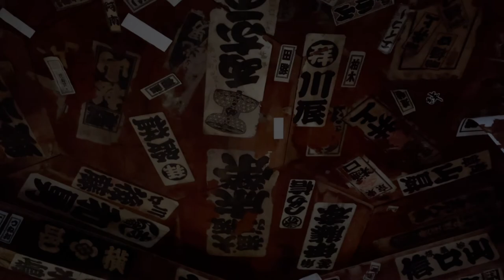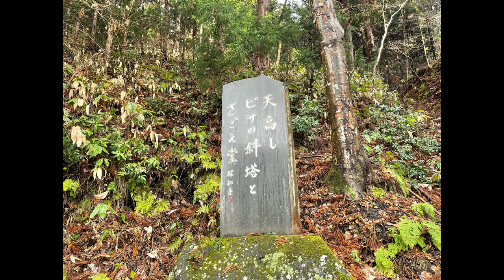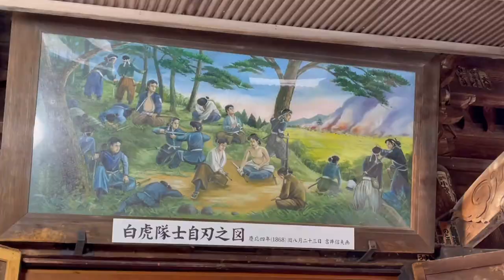【Japan Vlog】会津若松〜白虎隊眠る飯盛山〜:Solo travelling in Japanese countryside - Iimori Hill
会津若松の街を一望出来る飯盛山へ。
激動の幕末期の内戦戊辰戦争の戦火となった会津若松。
当時10代のまだ若い兵、白虎隊の最期の場所でもある飯盛山。
時流を読みうまく新しい時代に乗っかれば良かったのに残念…くらいにしか思っていなかった旧幕府側の経緯の地に来てみて深く知るとまた違った思いがわいてくる。

まさにラストサムライの魂、死ぬまではじめに仕えた忠義を守る志は会津の子にまで沁みていた。
賊軍と言われ、敗北してもその生き様と最期はどこまでも美しい。
忠義の心、武士道、ここにあり。